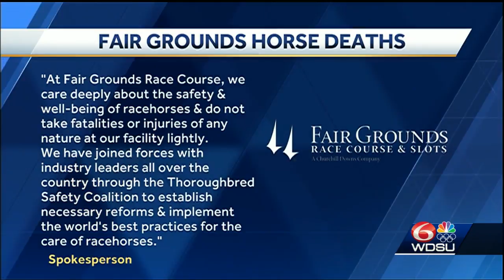Horse deaths controversy